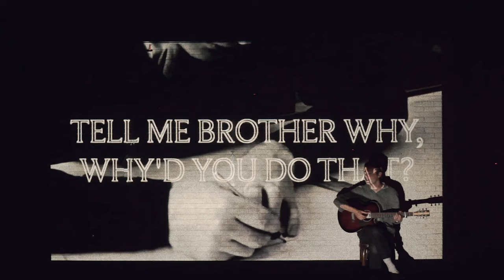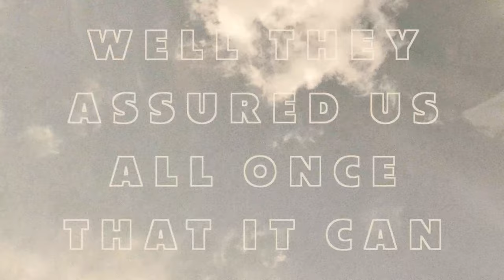Joshua Burnside - Late Afternoon in the Meadow (1887)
Official music video for the song Late Afternoon in the Meadow (1887) by Joshua Burnside.

Shot and coloured by Nathan Magee.